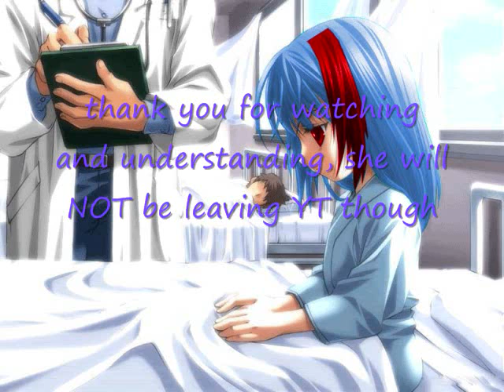Please Watch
it says it all in the vid